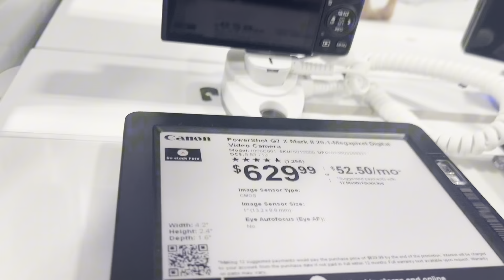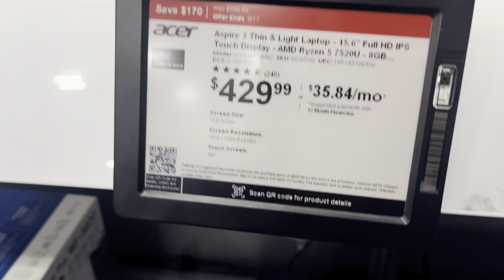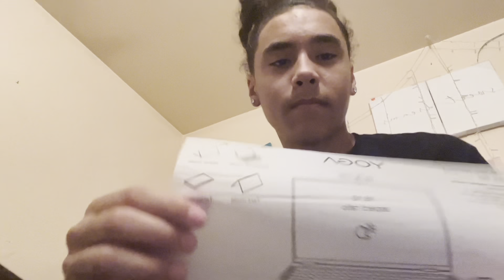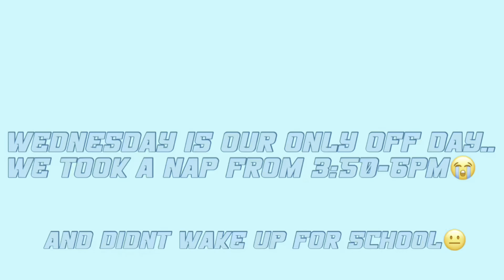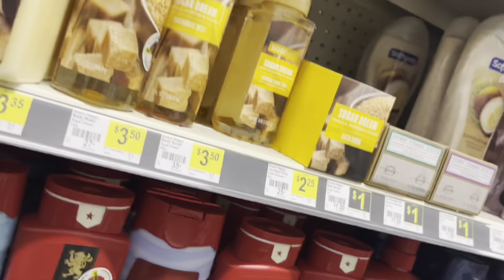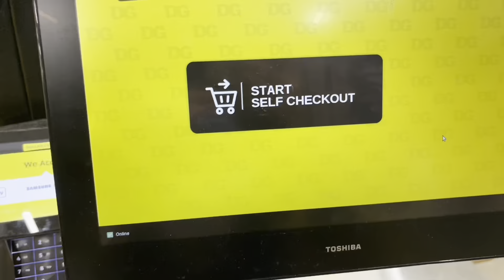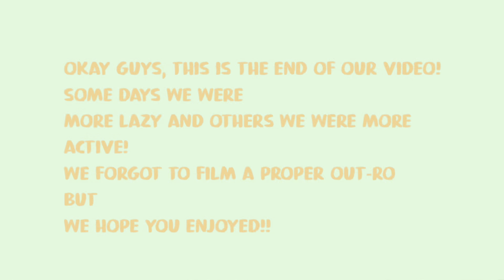a realistic week in our life ღ | trying chamoy pickle, new phone, starbucks, chicfila, work, & more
hii and welcome to our channel! we’re lucas and haleigh, we love to make youtube videos. we have been together for over two years now, and used to always talk about wanting to do social media together so here we are getting started!!

•we upload:
we try to upload once a week but we work six days a week so sometimes we cant make it happen😣 we’re working on it!

we own no rights to the music used within this video 🚨